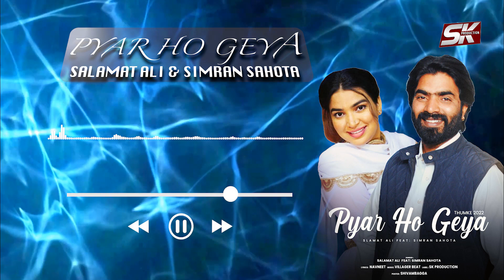Pyar Ho Gya | Salamat Ali Matoi | Simran Sahota | Navneet | Villager Beats | Sk Production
ਸਾਡੇ ਵਟਸਐਪ ਚੈਨਲ ਨੂੰ ਸੁਬਸਕ੍ਰਾਈਬ ਕਰੋ ਜੀ

2022 punjabi songs new,
new punjabi songs 2022,
punjabi songs,